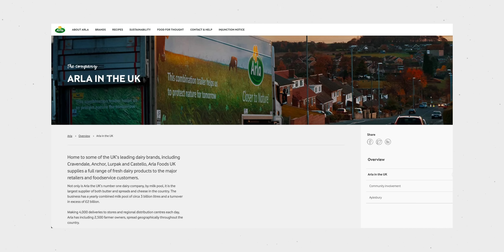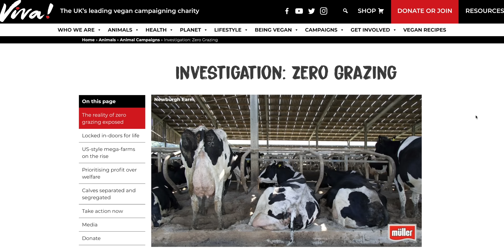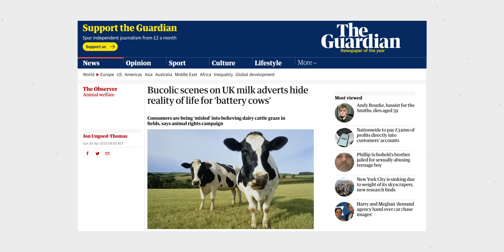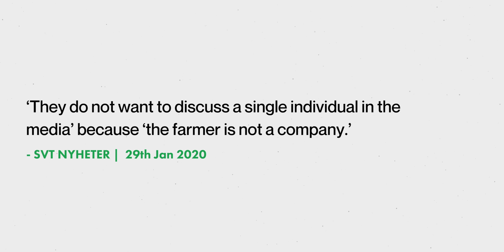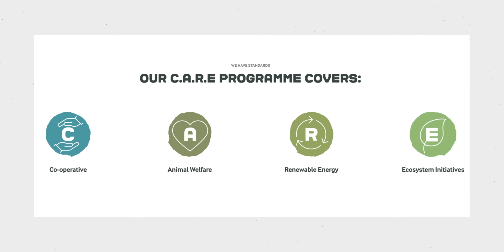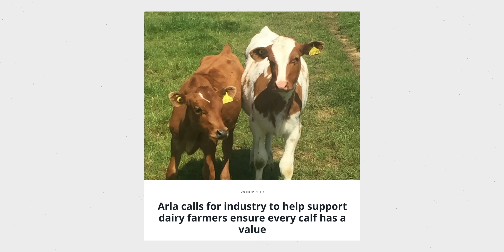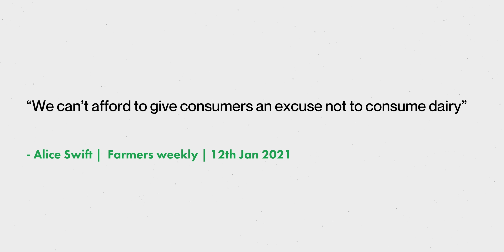Relatable farmers PROVE that dairy is ethical (sorry vegans).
🌱 Make the work that I do possible by becoming a regular supporter or by making a one-off contribution (thank you!)
📚 Order my best-selling debut book This is Vegan Propaganda (& Other Lies the Meat Industry Tells You)

TODAY'S VIDEO:

In today’s video I respond to Arla’s recent shocking advert where they sing along to a classic song to distract from the reality of their industry. In my reaction I discuss the hypocrisy of dairy farmers using the word ‘free’ to describe their cows and also look at their new welfare scheme. Arla’s recent comments about an investigation into their farms also reveals a troubling double standard and even contradicts the claim that they are making in their latest advert.